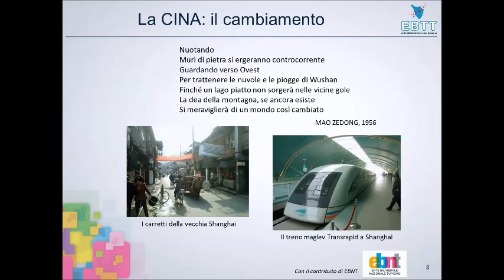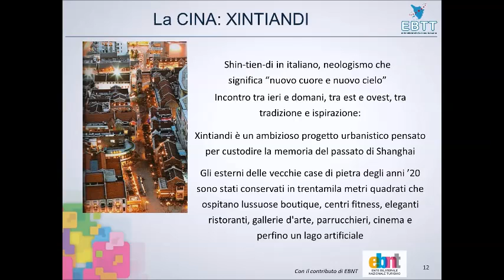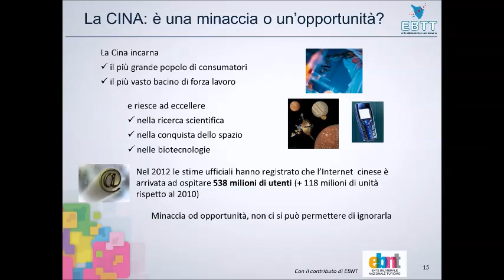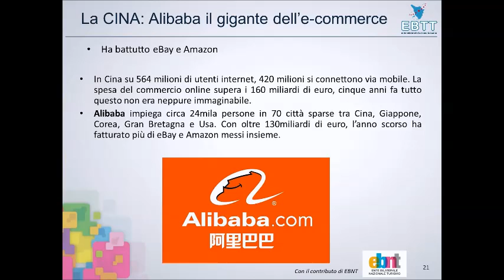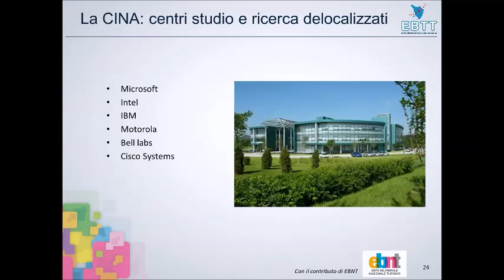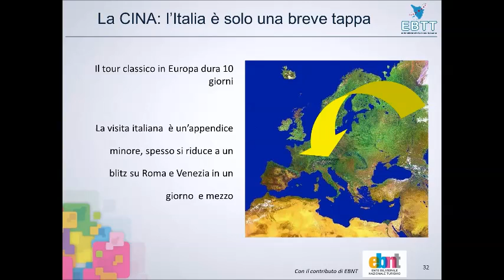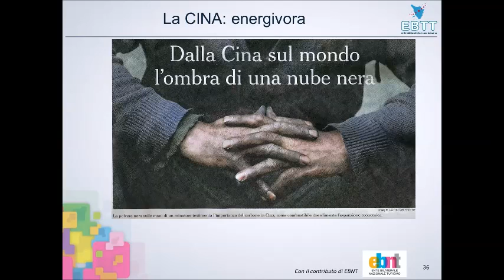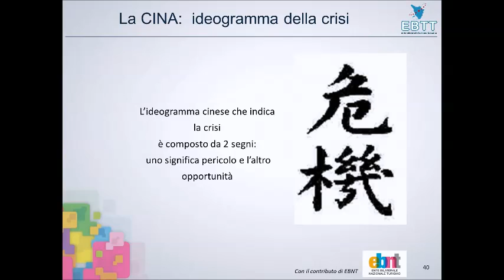Economie emergenti, la Cina